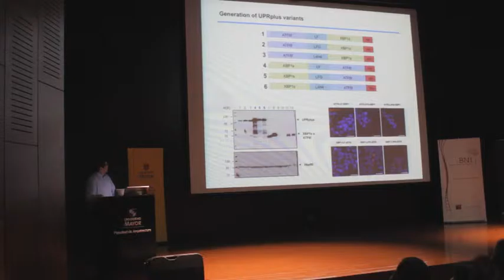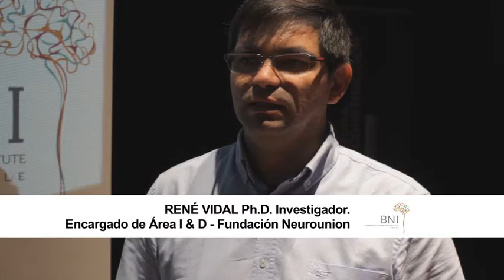Dr. René Vidal, Fundación Biomédica Neurounion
Dr. René Vidal, Fundación Biomedical Neurounion, presentó la charla "Novel gene therapy to target the proteostasis network in Parkinson Disease" en el encuentro nuevas Fronteras Terapéuticas en Neurología.